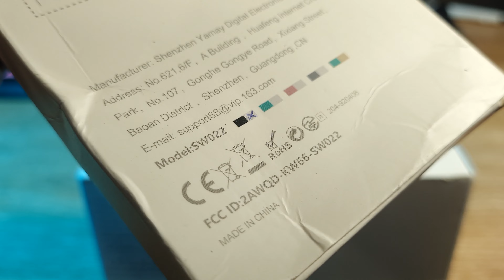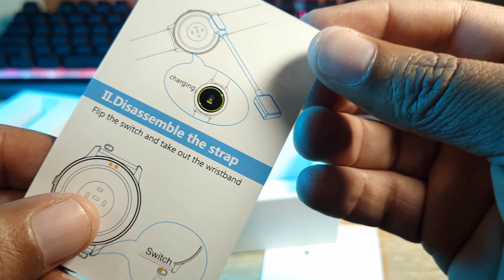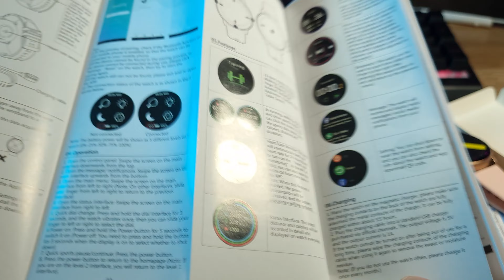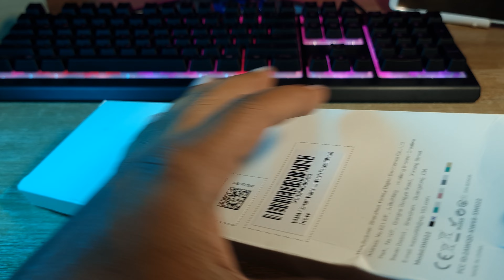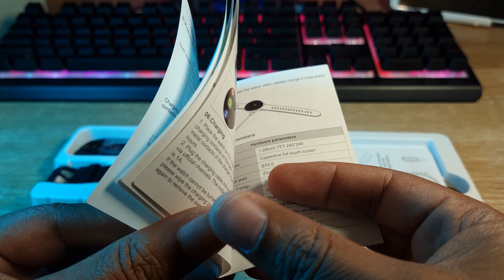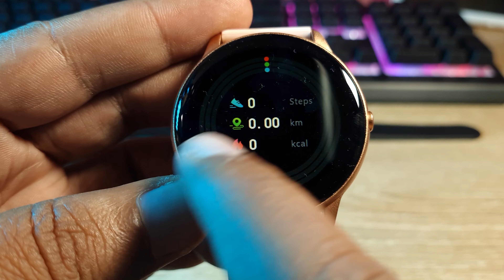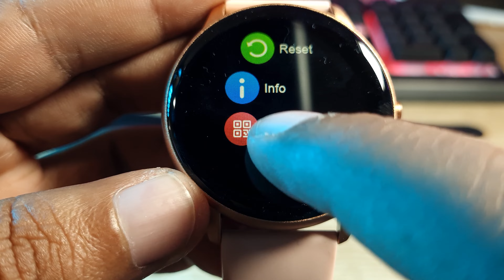Yamay Smartwatch Económico SW022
Me compre otro smartwatch para probar una esfera redonda y mas grande